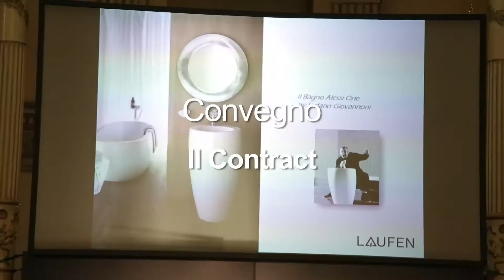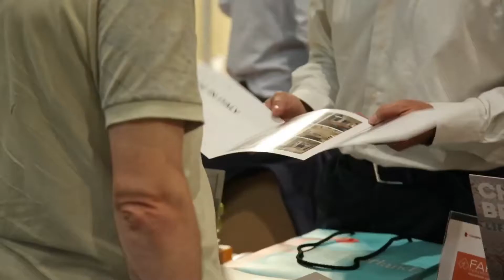Il Contract - Roma 27 Giugno 2019